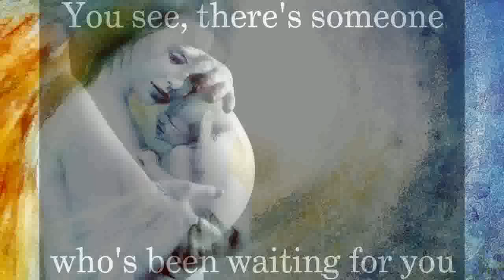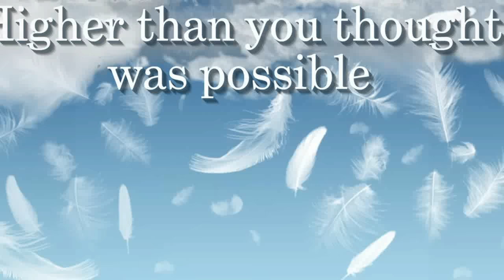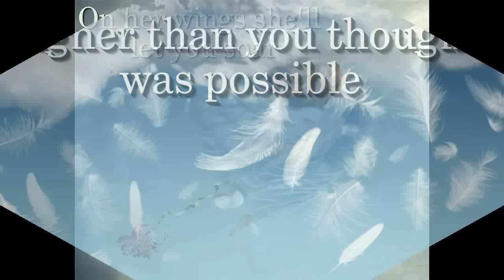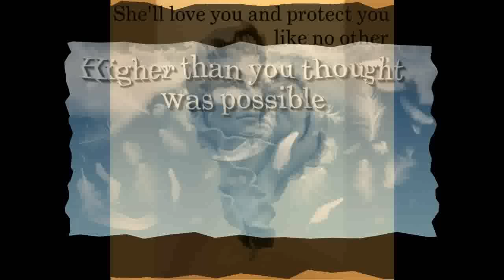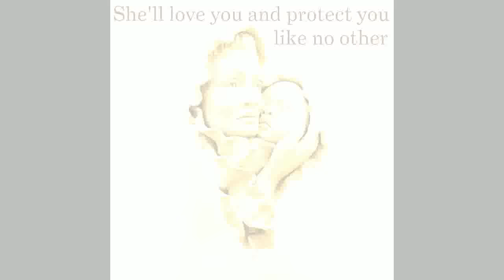All Moms Smoky Mountain Retreat - August 27 - September 4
Wings of Hope Living Forward Inc. supports parents and grandparents after child loss. We are a non-profit 501(3)c organization and provide grief and healing retreats every few months in a beautiful home usually in the Smoky Mountains or at the beach. You can find out more about us by visiting our